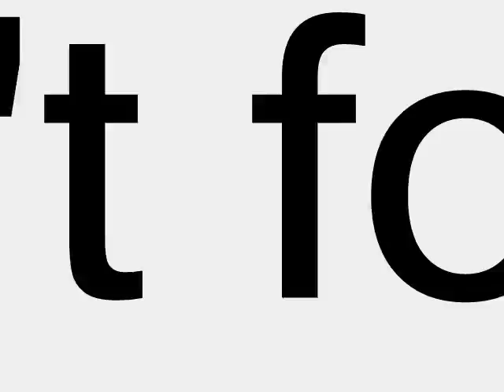surah Hood Saad Al Ghamidi